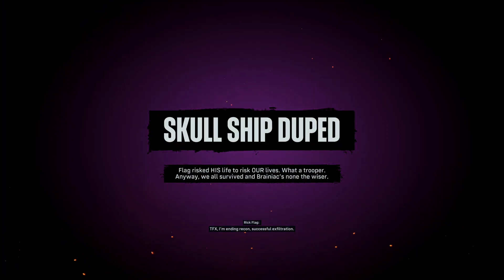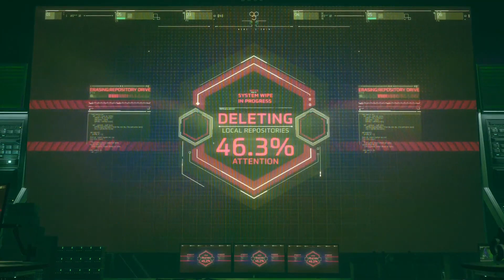SUICIDE SQUAD KILL THE JUSTICE LEAGUE Gameplay Walkthrough Part 2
Suicide Squad: Kill the Justice League is a 2024 action-adventure shooter game developed by Rocksteady Studios and published by Warner Bros. Games. Based on the DC Comics team Suicide Squad, it is a spin-off of the Batman: Arkham series, and a follow-up to Batman: Arkham Knight (2015). Set five years after the events of Arkham Knight, the game's storyline follows four supervillains—Captain Boomerang, Deadshot, Harley Quinn, and King Shark—who are assembled by Amanda Waller. They are sent to Metropolis to stop the alien invader Brainiac and kill the members of the Justice League who became homicidal after being brainwashed by him.
Suicide Squad: Kill the Justice League is an action-adventure game set in an open world based in Metropolis. The game features four playable characters: Captain Boomerang, Deadshot, Harley Quinn, and King Shark.[4] While it can be played solo, the game also features a four-player cooperative multiplayer mode. When played solo, players can switch between characters at will, while the other characters are controlled by the AI.

Each character has access to two weapon classes, some overlapping between multiple characters. Each of them also has a unique melee combat style and traversal method, such as Harley who uses a baseball bat and travels using Batman's grapple gun. A skill tree progression is included, allowing players to re-spec into different skills at any point throughout the game for different build experimentation.[7] Post-launch content is set to be released in the form of "seasons", with frequent free content updates featuring new locations and playable characters